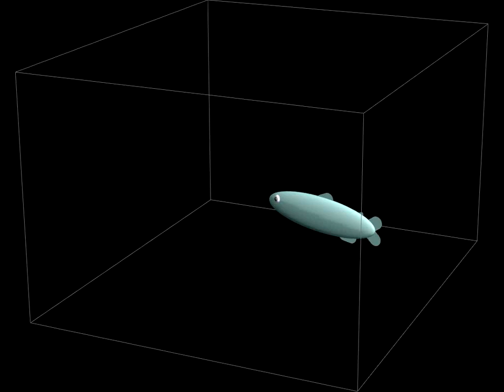Chinook Salmon Prey Capture Animation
This video shows a juvenile Chinook salmon's swimming maneuver as it chases a couple pieces of prey in the river.